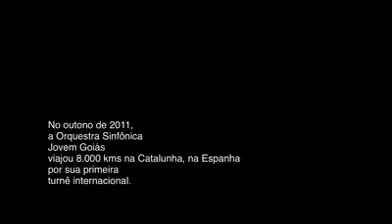Turnê 2011 Orquestra Sinfônica Jovem de Goiás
Propaganda do documentário sobre a turnê da Orquestra Sinfônica Jovem de Goiás à Espanha em 2011 (patrocinada pela Endesa Brasil e Endesa Espanha), que será lançado em março de 2012 no Rio de Janeiro, Goiânia e Cachoeira Dourada. Nesse vídeo já dá para se ter uma idéia do fenomenal trabalho desenvolvido pelo pessoal das Peliculas Suecas, que acompanhou a OSJG em toda a turnê.